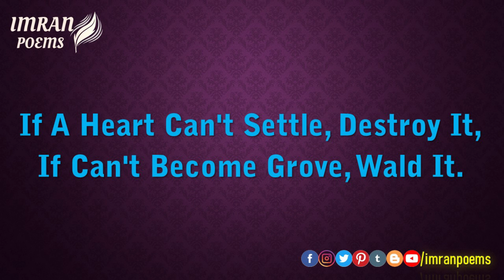An Ungroved Heart | Two Lines English Poetry | Latest English Poem by Imran Nazeer | Love Poem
An Ungroved Heart

If a heart can't settle, destroy it,
If can't become grove, wald it.

Imran Nazeer

Follow Me on the Following Social Media Platforms!